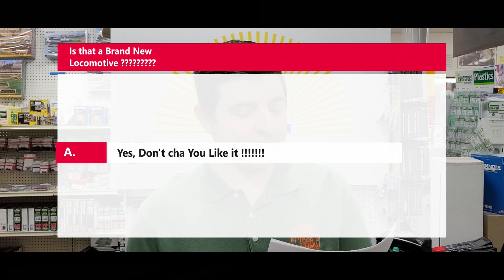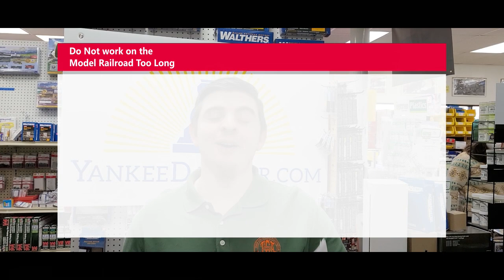Yankeedabbler New Arrivals Scaletrains, Athearn, Lionel, Walthers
Scaletrains  GE Dash 9-44CW ATSF - Santa Fe Warbonnet, UP - Union Pacific, GE Dash 9-40C NS - Norfolk Southern.
Athearn GP39-2 BNSF, CSX/Ex-RDG Patch, D&H Delaware & Hudson, D&H Delaware & Hudson (ex Reading patch), RDG Reading  with DCC & Sound Tsunami2 HO Scale.
Athearn SD60M Tri-Clops BN - Burlington Northern, Norfolk Southern,  Union Pacific   repair kit installed with DCC & Sound Tsunami2 HO Scale